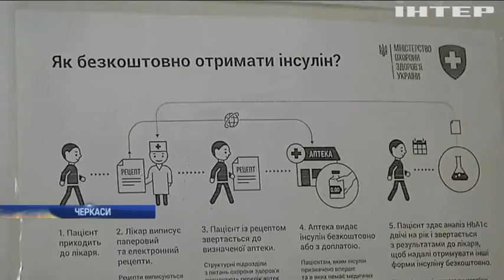У Черкасах хворих на діабет залишають без інсуліну